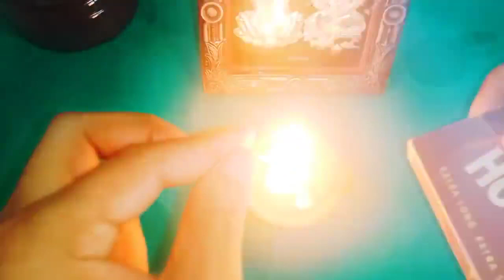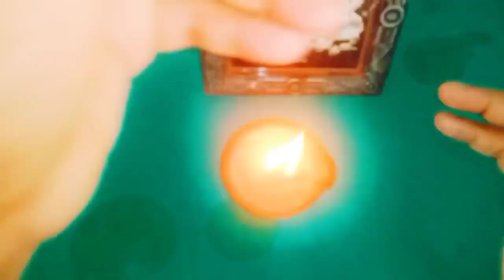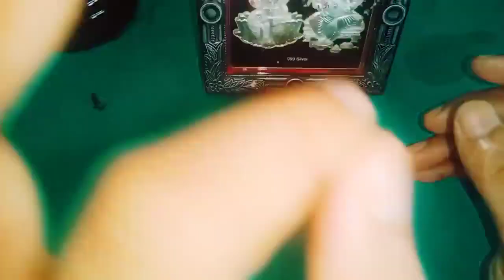గురువారం ఒక లవంగ కర్పూరాన్ని ఈ ప్రదేశంలో వెలిగించండి ఒక రాత్రిలో మీ జీవితం మారుతుంది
Time:10.00 AM TO 1.00 PM And 3.00 PM TO 6.00 PM
fees: 500 rupees
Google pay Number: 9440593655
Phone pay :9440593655